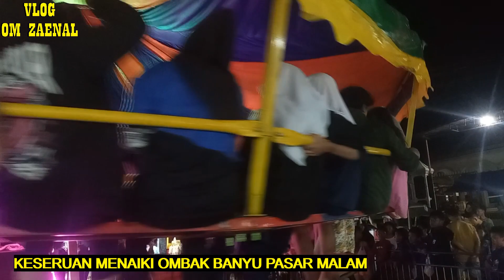KESERUAN MENAIKI OMBAK BANYU